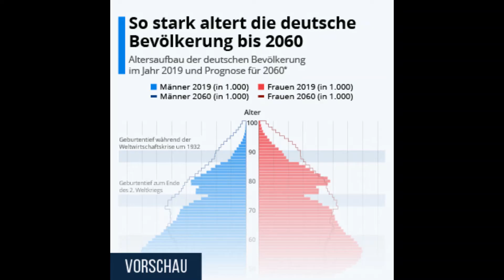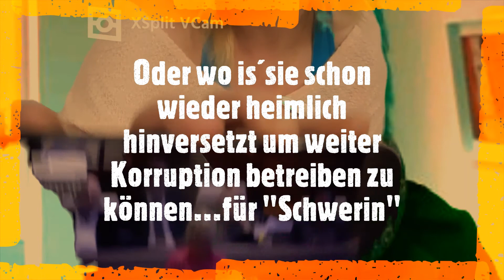"Ich bin ein Schweriner" Folge 5, Nadine Julitz und der "Arsch"...